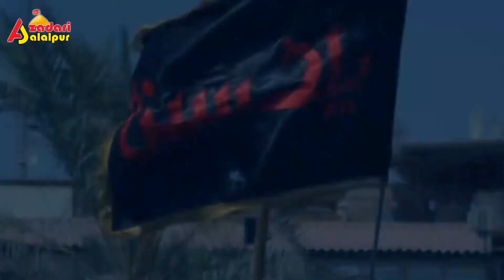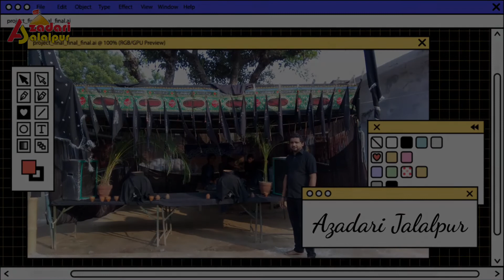Mai ZAINAB Hun | Anjuman Jafariya Reg.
Mai ZAINAB Hun | Anjuman Jafariya Reg. Mustafabad Nagpur Jalalpur Ambedkar Nagar.

Resister : Janab Gulzar Karblai Sahab

Poetry : Late Sageer Karblai

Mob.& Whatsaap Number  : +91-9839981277